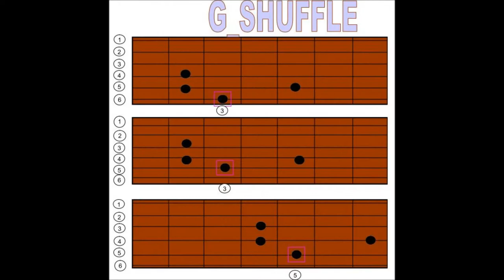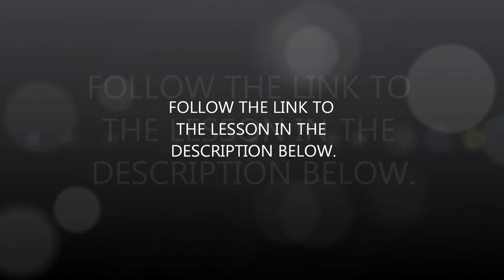SRV STYLE SHUFFLE BACKING TRACK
Here's a backing track that will help your blues shuffle practice move forward quickly. This is part of a Lesson that is linked below in the description  use the backing track with the lesson to turbo charge you progress and become a rhythm Ninja in no time. Tim